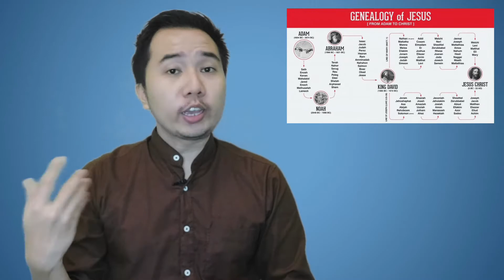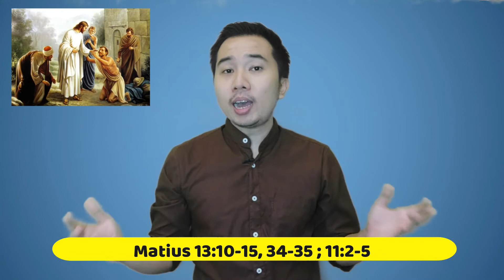Nubuatan Yang Digenapi Oleh Yesus di Alkitab Perjanjian Lama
Orang kristen percaya bahwa Yesus adalah penggenapan dari mesias yang dinubuatkan didalam Perjanjian Lama. Yesus tidak hanya menggenapi beberapa nubuatan, tapi dihitung menggenapi lebih dari 300+ nubuatan. Apakah saja itu? Dan dimana digenapinya?

Dasar Apologetika adalah section didalam Perisai Iman Channel, dimana berfokus kepada pengajaran akan dasar apologetika melalui sharing yang simpel, fun dan inspiratif. Bertujuan untuk menambah pengetahuan kita serta menguatkan iman kristen kita.